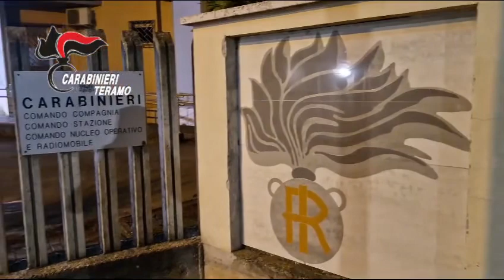Arresti a Martinsicuro e nelle vicine Marche per tentato omicidio presso un Night Club